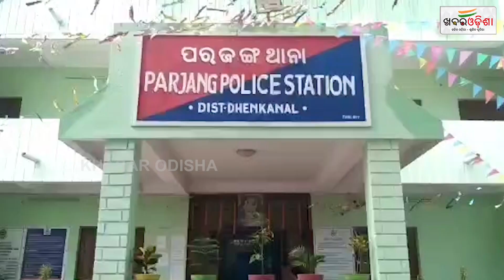ମହିଳାଙ୍କ ଝୁଲନ୍ତା ମୃତହେହ ଉଦ୍ଧାର | Dhenkanal | Khabar Odisha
ମହିଳାଙ୍କ ଝୁଲନ୍ତା ମୃତହେହ ଉଦ୍ଧାର | Dhenkanal